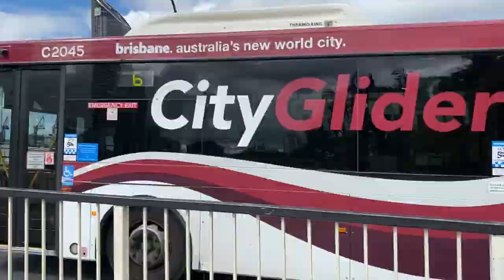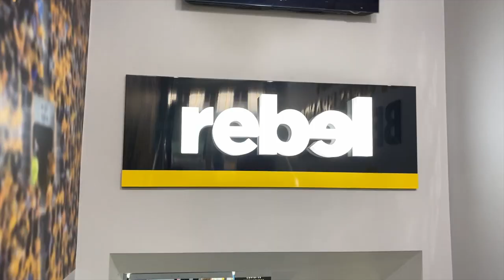THE CITY LIFE | SOUTH BRISBANE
I am so happy to be in Brisbane even it's only a short stay. Been walking a lot and I super love the weather of Brisbane, I wish I can stay a bit longer. I will be home to Canberra on Wednesday and will surely be back in Brissie, one day!